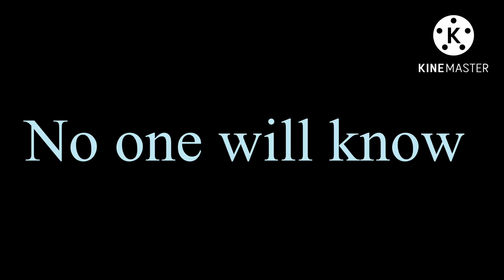Me meeting bluestar from warrior cat shun meme 👍👁👄👁👍